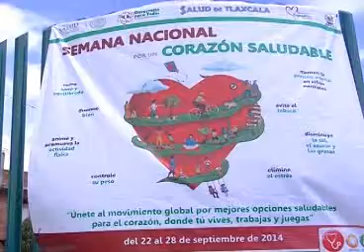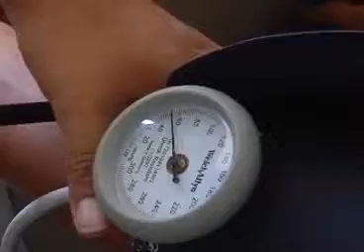Atiende SESA enfermedades del corazón en Tlaxcaltecas